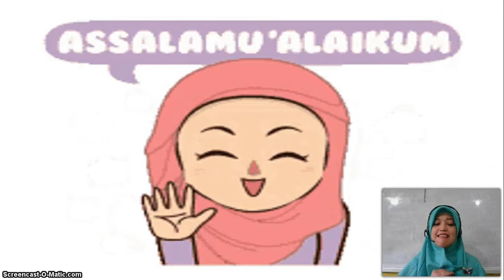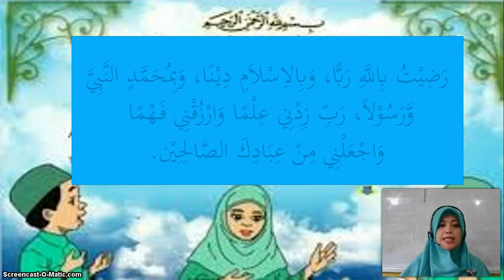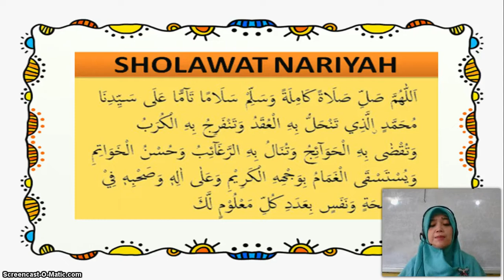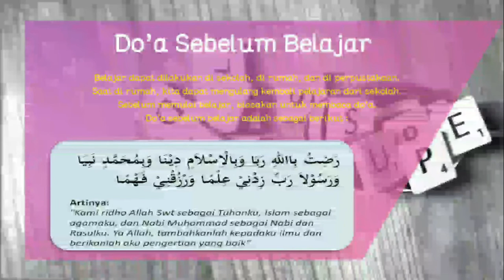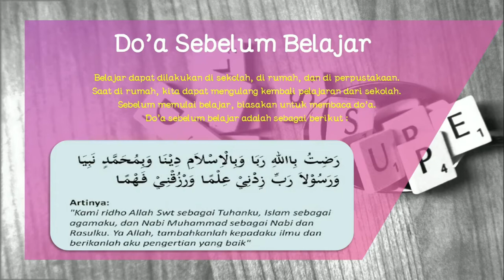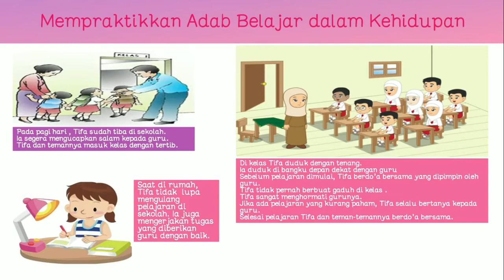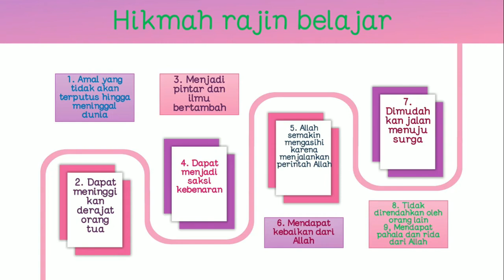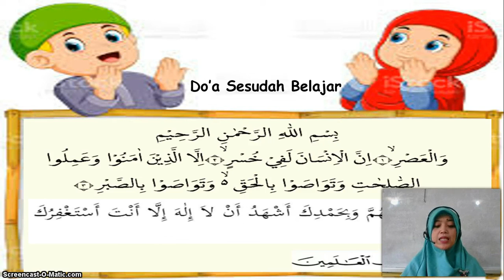BelajarbersamaSUKMA: Kelas 1 MI Islamiyah | AKIDAH AKHLAK | Adab dalam Belajar